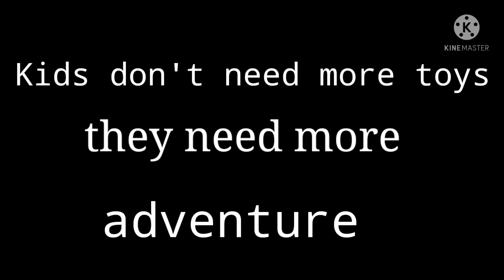BB LUKA PLAYTIME/KID'S ADVENTURE#kidsfun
how to let children enjoy thier childhood#kidsvideos